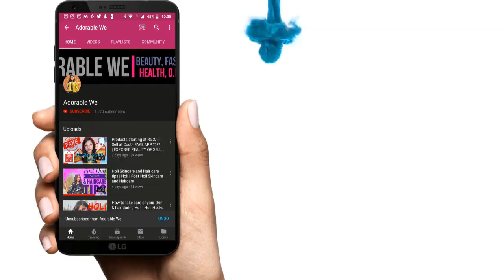Super FUNNY Hindi Speaking Challenge | Happy Hindi Bhasha Din | Part 1 | Adorable We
Super Funny challenge with Husband

Do check our complete video

Also follow us on other social media handles too.

Face Book – Adorable We